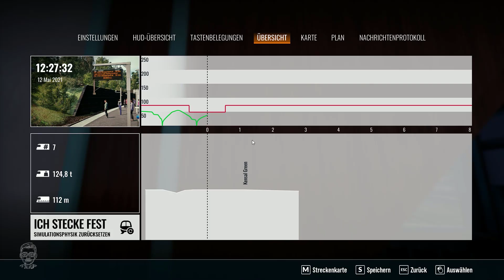Train Sim World 4 | Ein Hauch von Vergangenheit | Bakerloo Line | Szenario Nr.:1 | 1938 Tube Stock